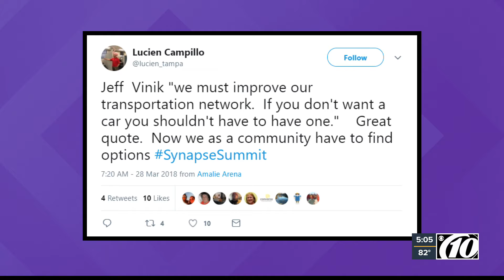Experts talk data following Facebook Cambridge Analytica scandal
Facebook privacy issues came up at a conference in Tampa, called the "Synapse Innovation Summit." The conference brings together entrepreneurs to talk about the latest technology. Here what two experts had to say about the Facebook issue and how companies gather our data.